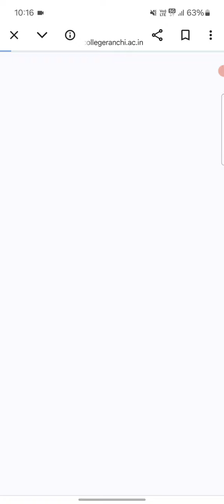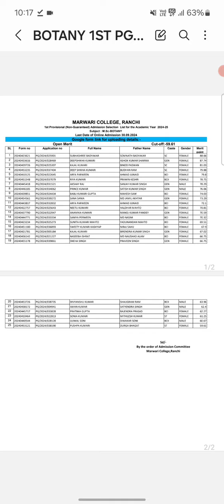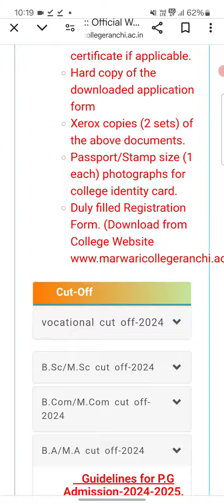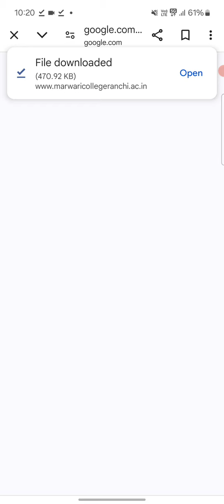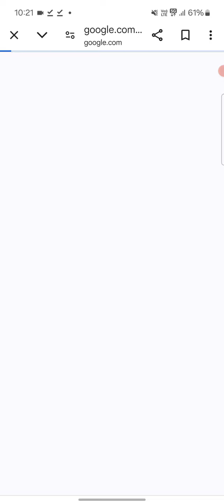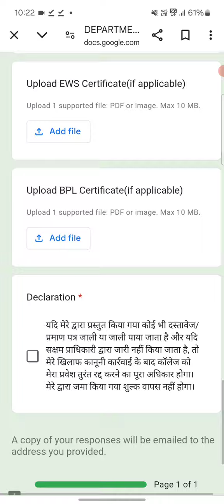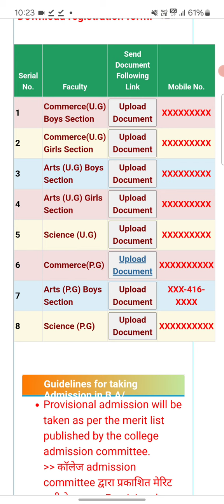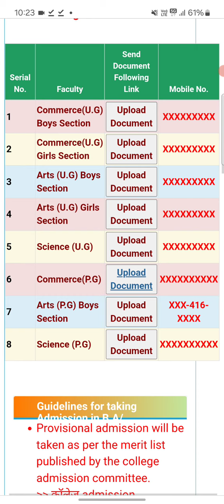Marwari college ranchi PG Admission 2024 || 1st Merit List Out, How to take Admission, Know details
Upload Documents for Provisional Admission
PG Science

 MSc First Selection List
Marwari College Ranchi
PG Science
Mathematics

PG Arts
English

follow the different Social media link

Regards
Neeraj Kumar
Gandhi Fellow (B-16)
Co-ordinator HHRS
Joint Secretary MCRSU (19-20)